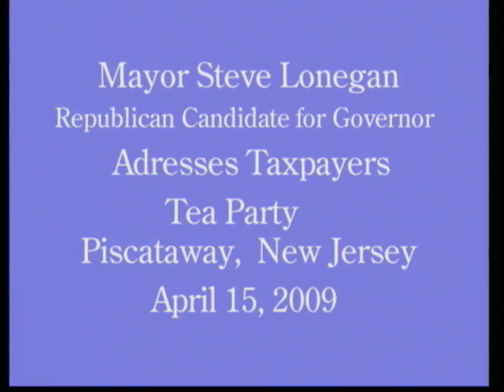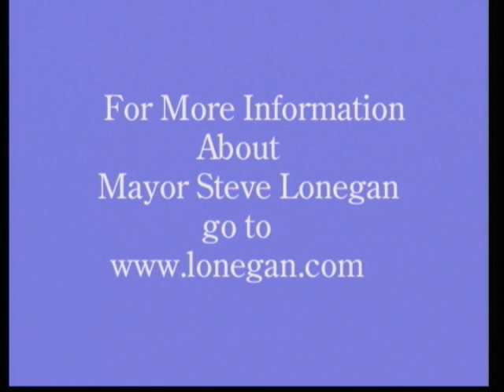Republican Candidate for Governor, Steve Lonegan addresses Taxpayer Tea Party in Piscataway NJ